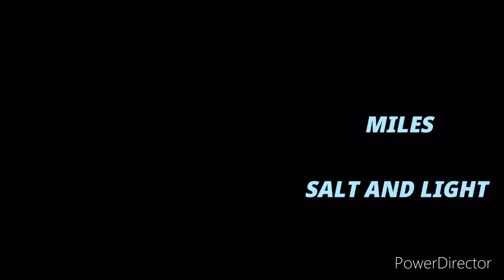Shekin Daniel - Miles - Salt and Light- Audio